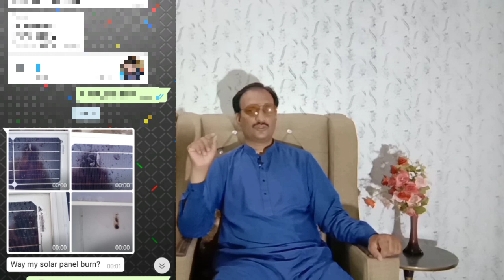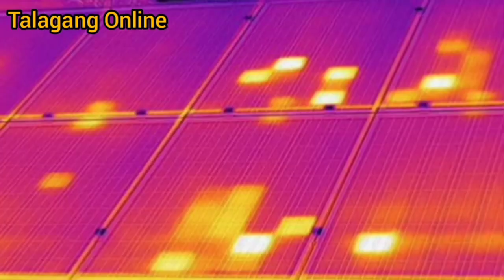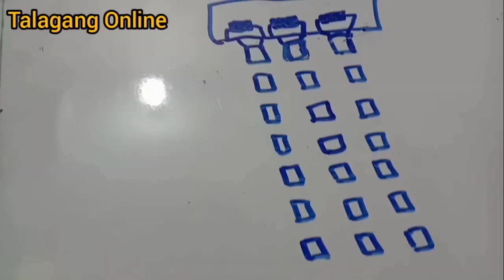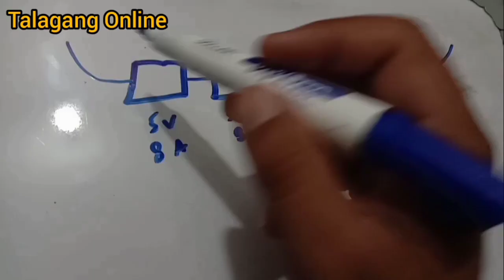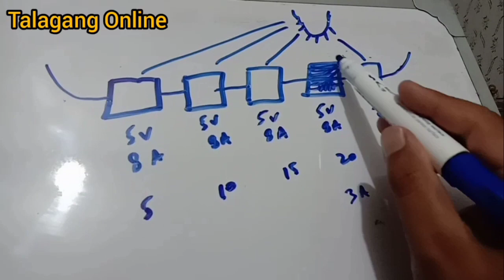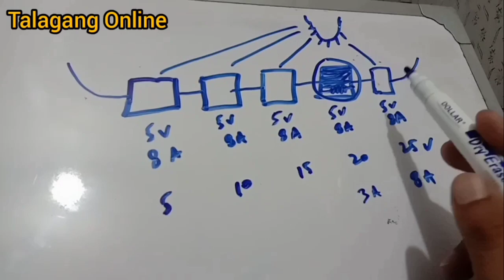WHY SOLAR PANELS BURN OR LEAVE HOT SPOT | HOW TO PREVENT FIRE HAZARD FROM PANELS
This video made to prevent fire from solar panels, shade or dirty cell cause fire how watch video
why solar panel burn
hotspot on solar panels
preventive measure to avoid fir on solar panel